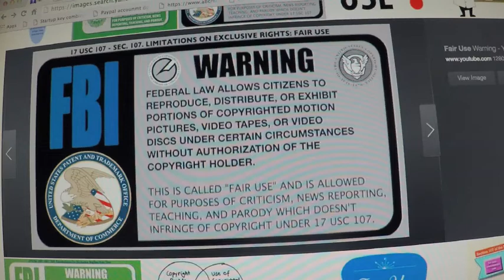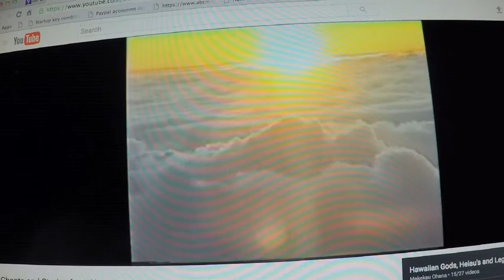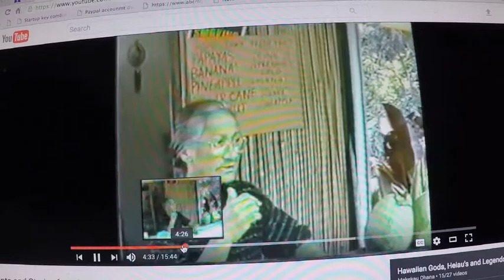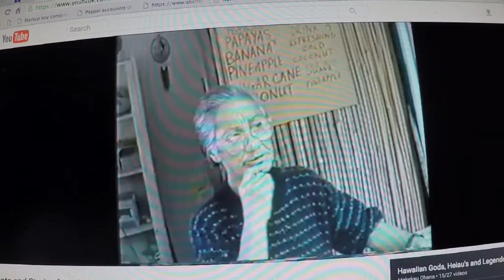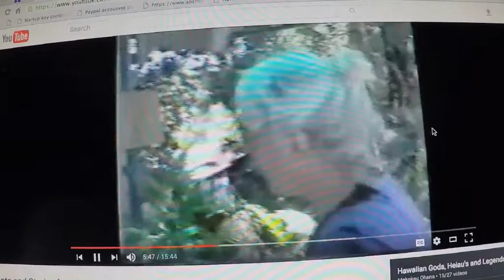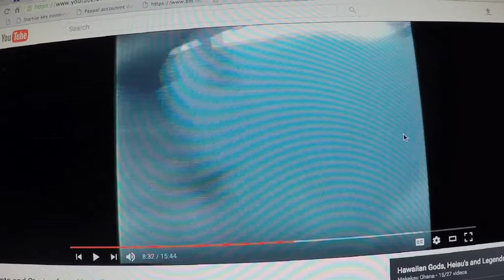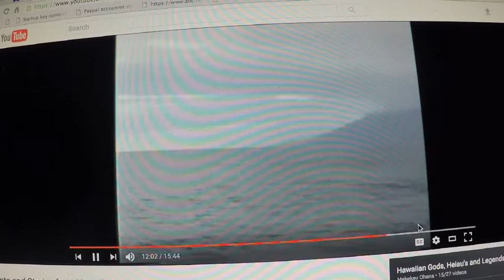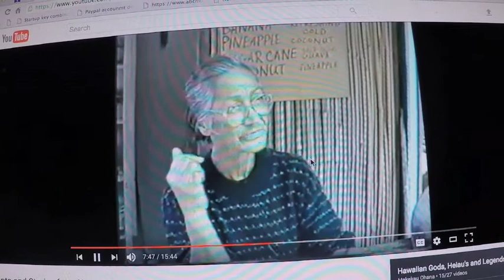Stories Of Hawai'i, Hawaii's Language Changed, Father Ran Off By The Baldwin's, Indigenous Testimony